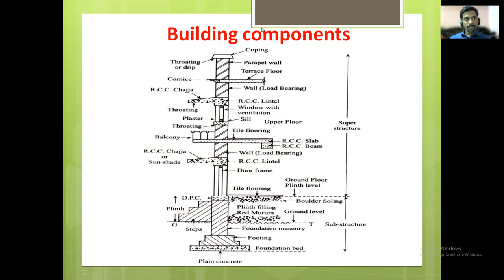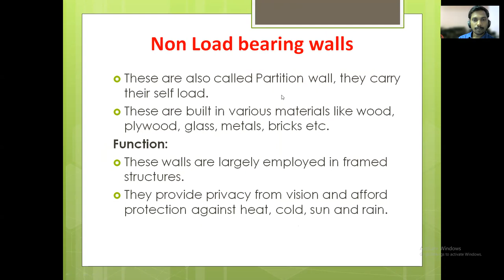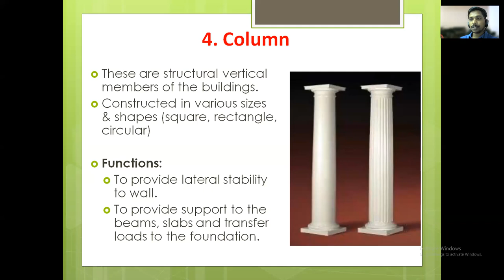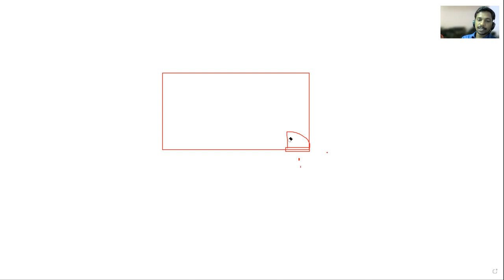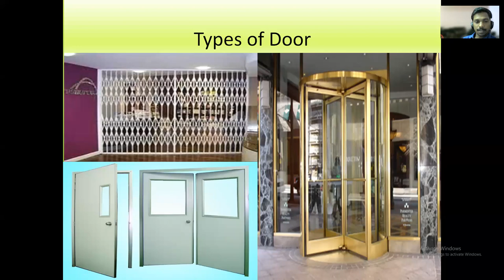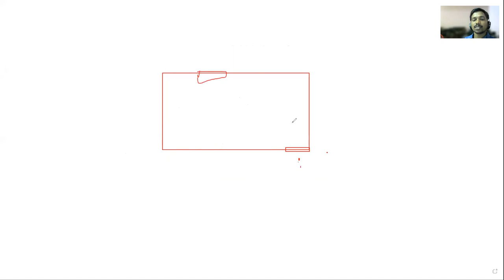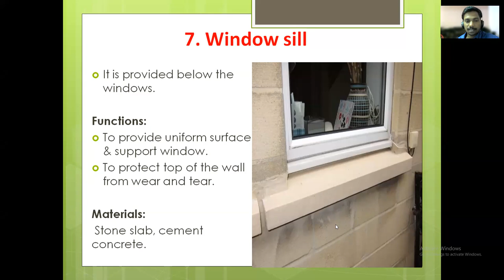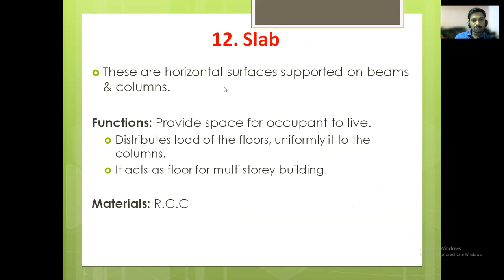COMPONENTS OF BUILDING 14022022